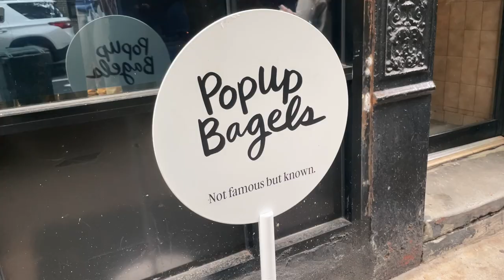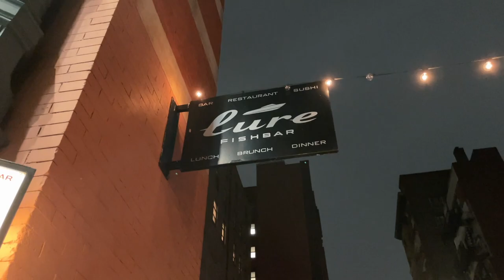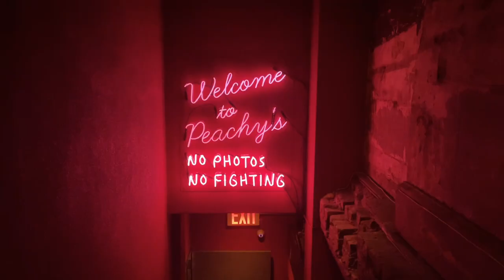rainy fall weekend in nyc! | couples trip, seeing friends, pretending i'm in a rom com | tessa time